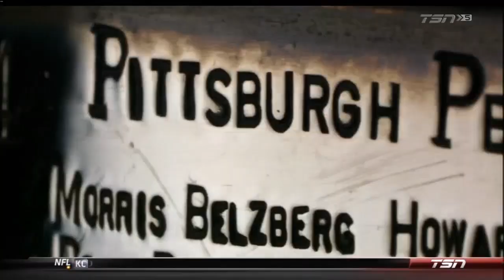SC Top 10 - Jaromir Jagr Moments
Check out the hair.